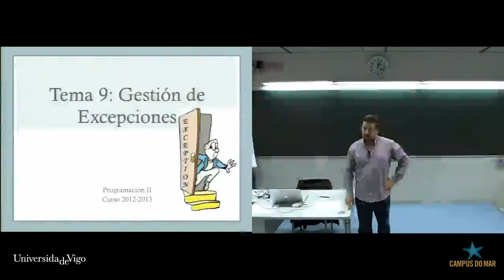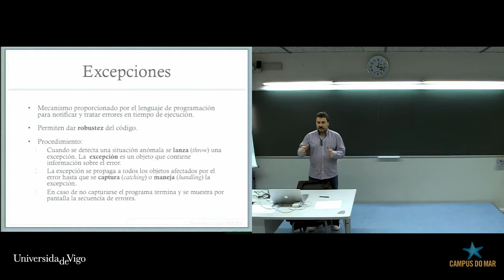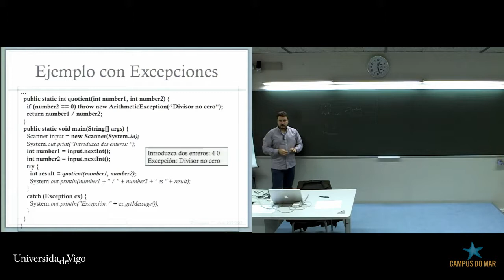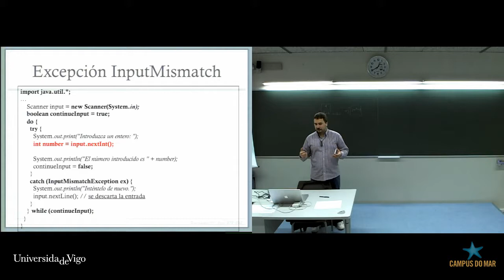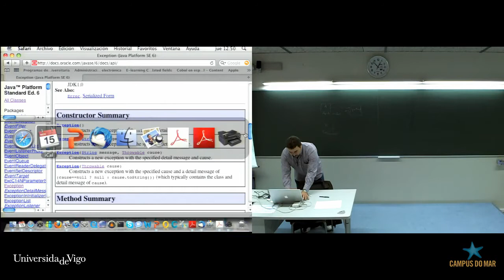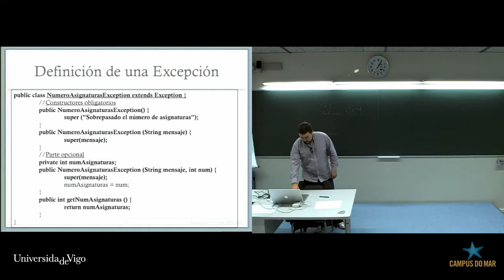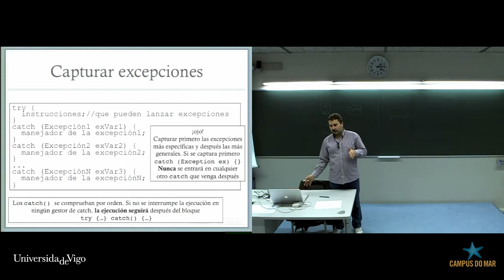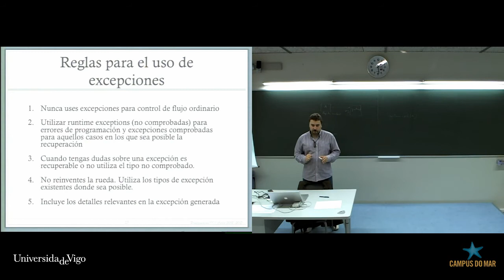Theme 9: Exception Management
Programming II - Theme 9: Exception Management